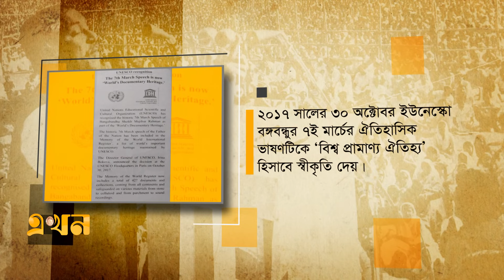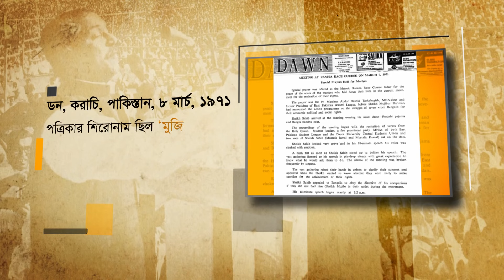বিদেশি গণমাধ্যমে ঐতিহাসিক ৭ই মার্চের ভাষণ | 7 March | Sheikh Mujib | Ekhon TV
Our Office Address:
EKHON TV
City Park Lane
19, Hatkhola Road, Wari
Dhaka-1203
Bangladesh